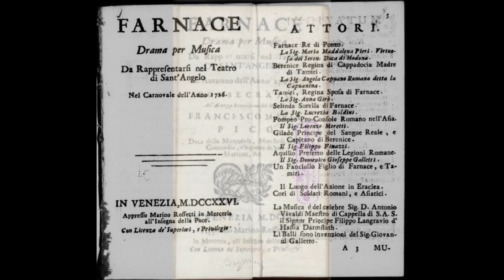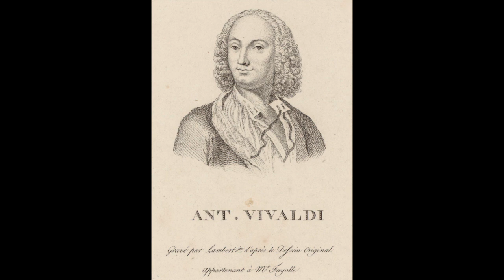Vivaldi: Farnace - Combattono quest'alma - Serena Lazzarini; Massimiliano Carraro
Farnace

Combattono quest'alma

Serena Lazzarini, mezzo-soprano
Massimiliano Carraro, direttore
Solisti dell'Orchestra Sinfonica di Graz
Ernest Hoeztl, cembalo
Martina Franca, 1991